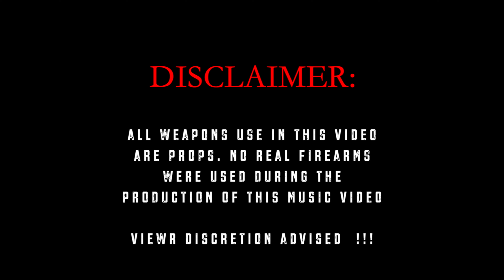Double O Breezo x DWG LILMO - Dat Way (Official Music Video)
Directed By Room Rari